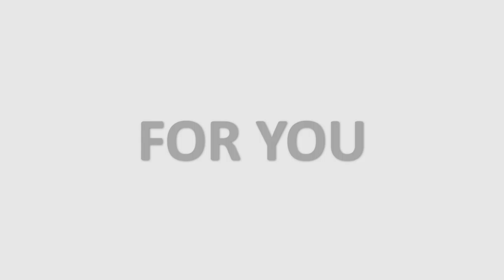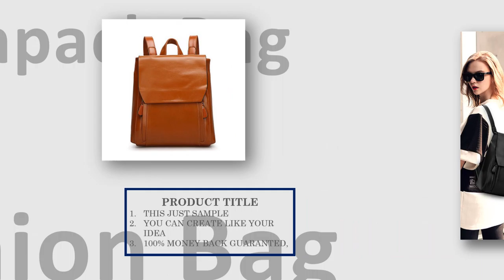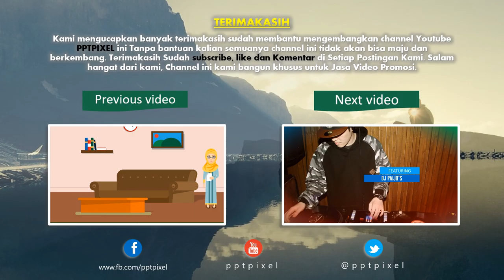jasa advertising, video iklan Produk, Fashion, Company di Lebak Bulus, Pondok Labu